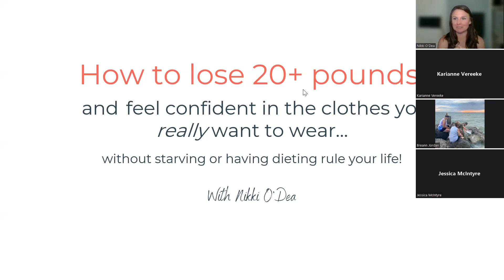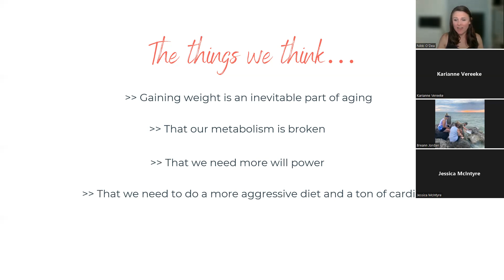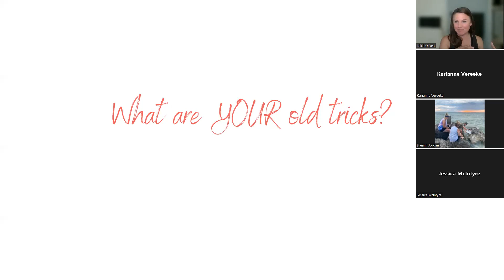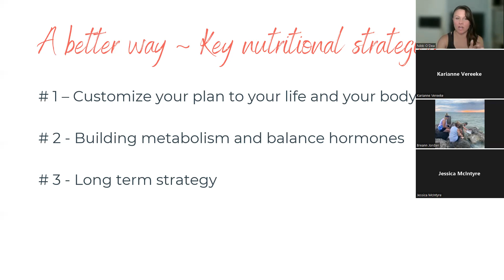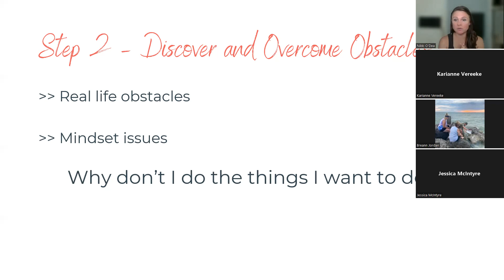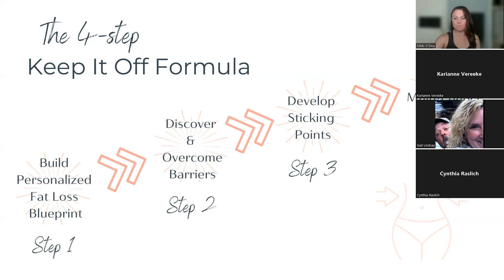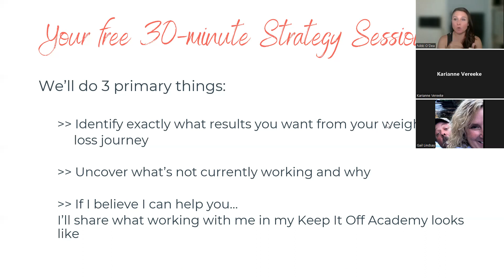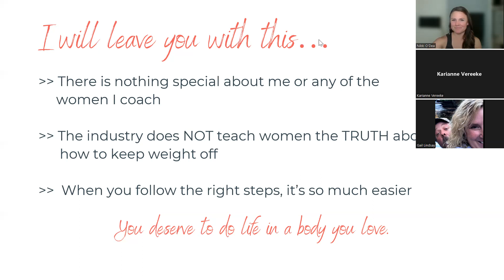How to lose 20+ lbs and rock the clothes you really want to wear!